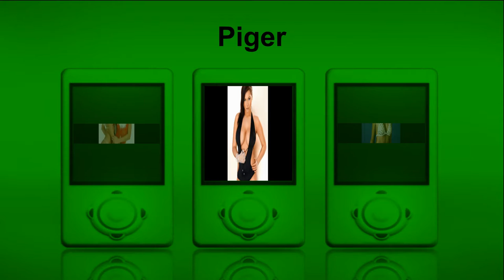dj jimmi mix 1